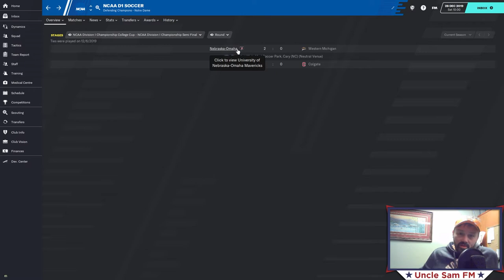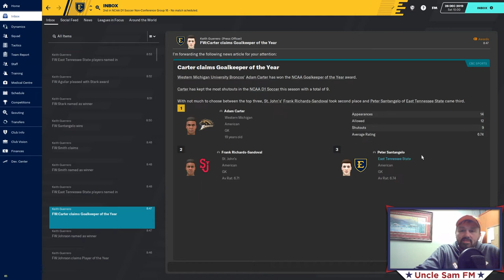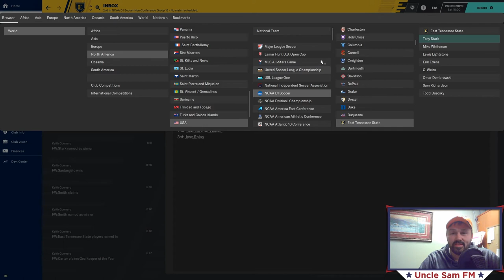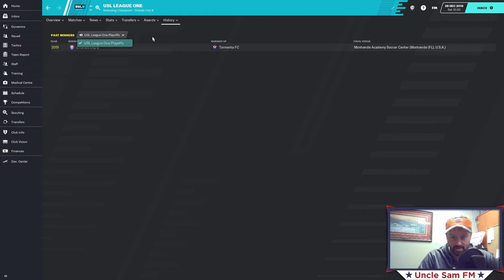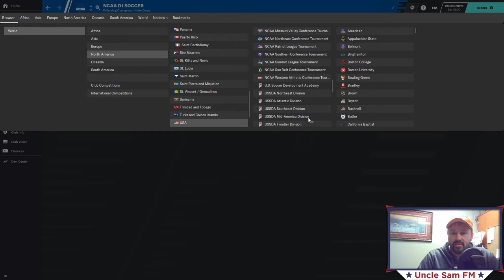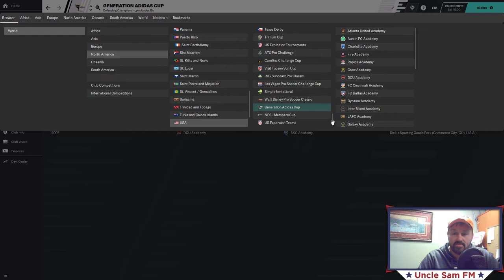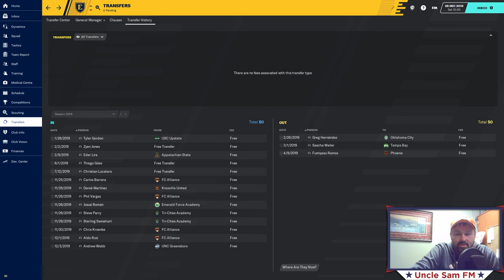Uncle Sam FM American Football 20: Episode 6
Uncle Sam FM American Football 20: Episode 6 - Winter Break

-Quick review of the 2019 season in American soccer, as well as individual awards for ETSU players.